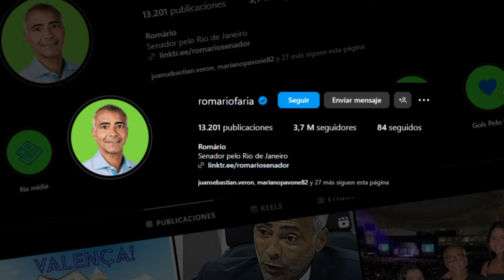🇧🇷MULTIVERSO ROMARIO🇧🇷 Fiestas, Drog*s, Mujeres, Armas...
Un nuevo multiverso, en el Multiverso Romario sobran las polémicas con las fiestas, mujeres, armas y drog*s. Repasemos la carrera del Brasilero como nunca lo viste...

¿CUÁL FUE SU MAYOR PROBLEMA?¿ARMAS?¿AMENAZAS?¿15 HIJOS?¿SU PEOR PELEA?

‼️TE CUENTO TODO EN EL VIDEO‼️